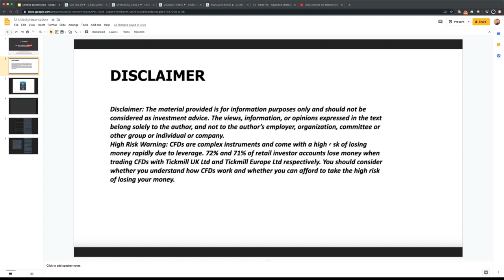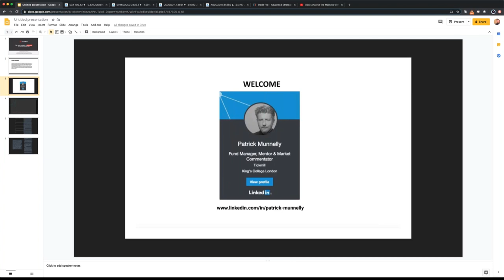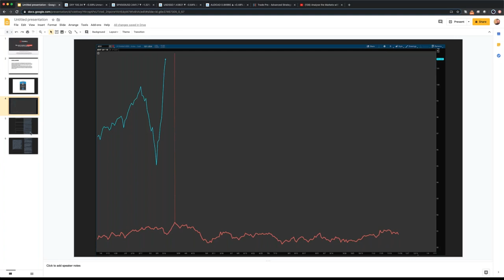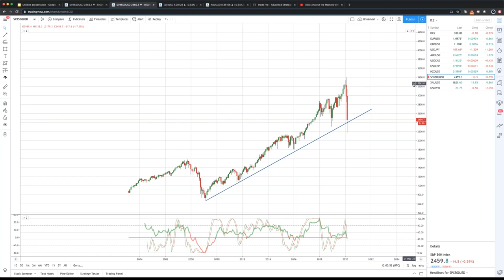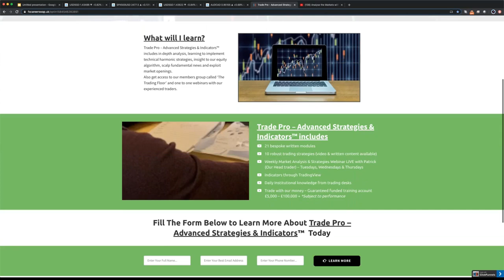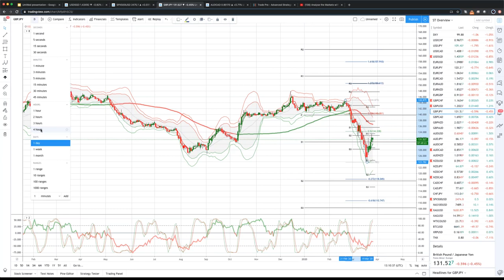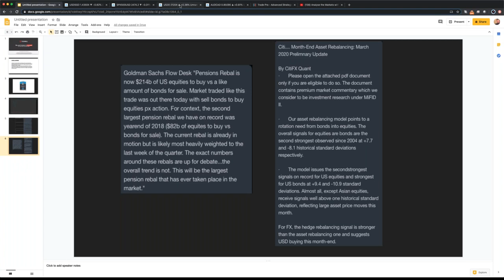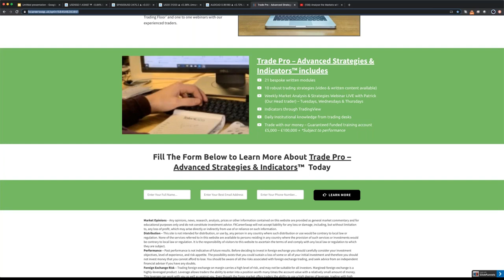Analyse the Markets with a Professional Trader (26.03.20)